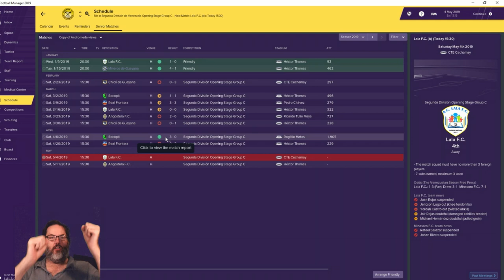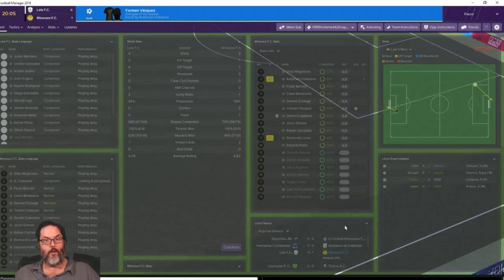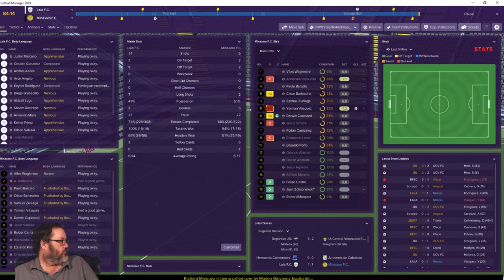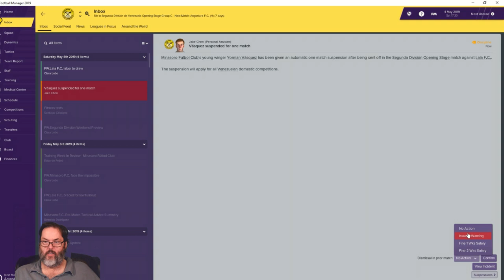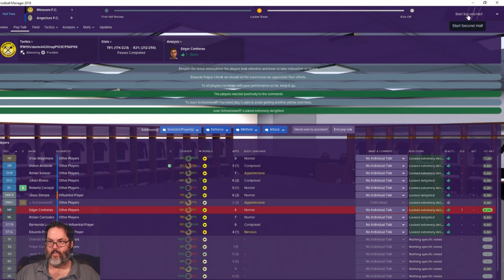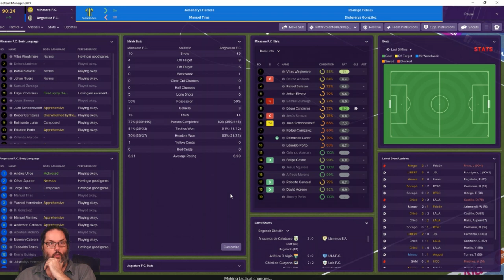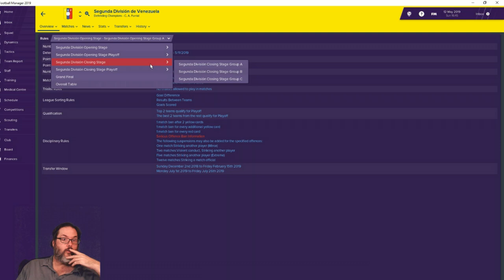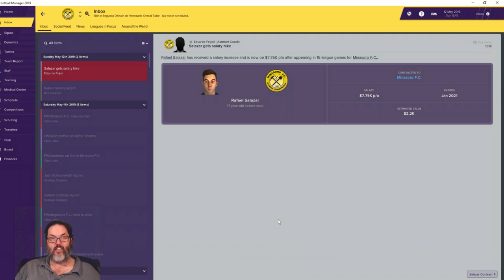FM19 - Club 1 Ep. 9 - A South American Journeyman